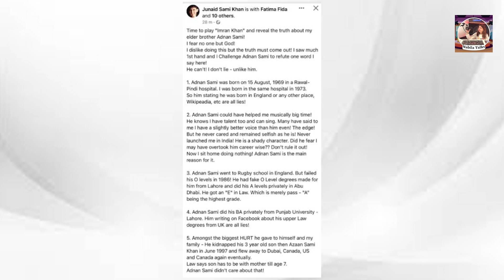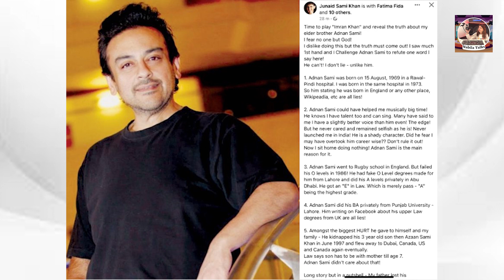Adnan Sami पर छोटे भाई Junaid ने लगाए गंभीर आरोप | He Made Pornographic Videos Of His Wife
Anand Sami's estranged brother Junaid Sami Khan has made some shocking claims against the singer.
In a lengthy Facebook post, Junaid talked about how his singer brother Adnan Sami lied about his birthplace, made objectionable videos of his wife, and is the person behind his unsuccessful career.